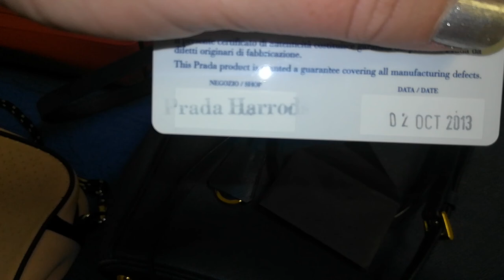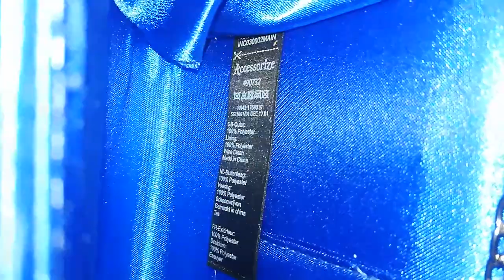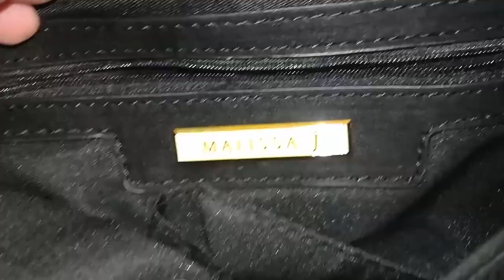Сумки из Англии: PRADA и Fiorelli, Лондонский автобус и Юнион Джек. Моя коллекция из Лондона.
Сегодня расскажу и покажу все сумки, что я привезла из Англии, и их историю попадания в мою коллекцию...